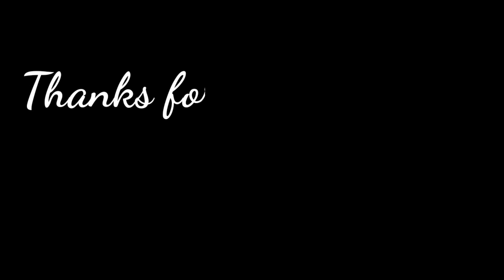Fuji dan Thariq Tampil Bareng Lagi Usai Putus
kami akan selalu menayangkan vidio seputar seleb yang  menarik untuk di tonton dan tentunya ada di channel
untuk bisa terus mengikuti tayangan tayangan video menarik lainya